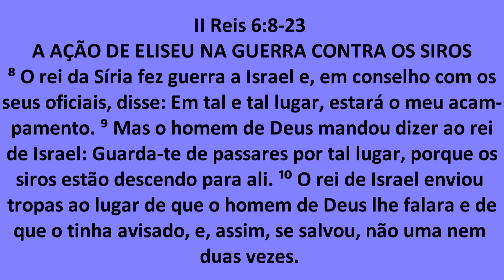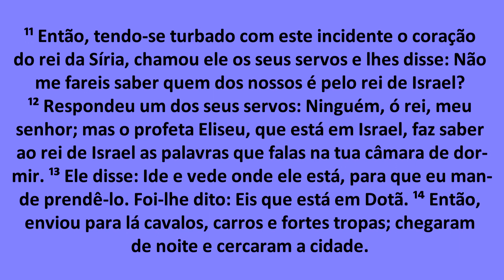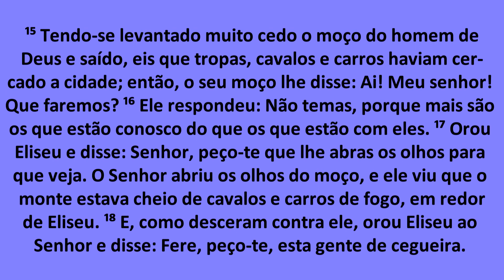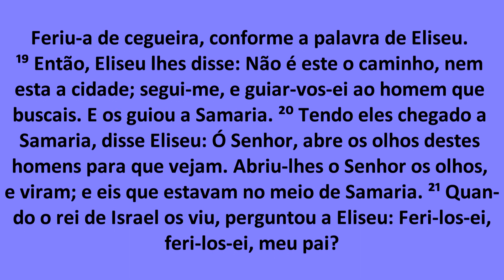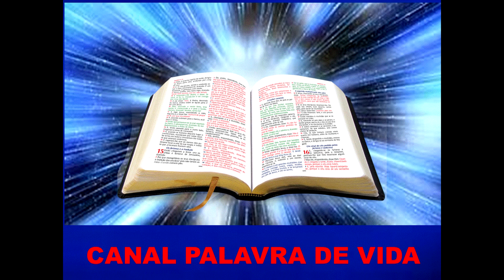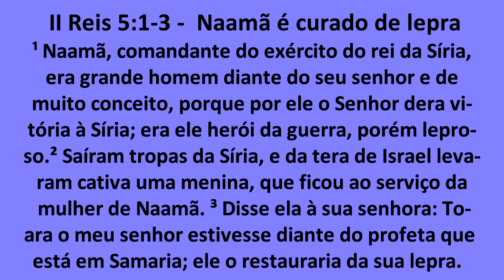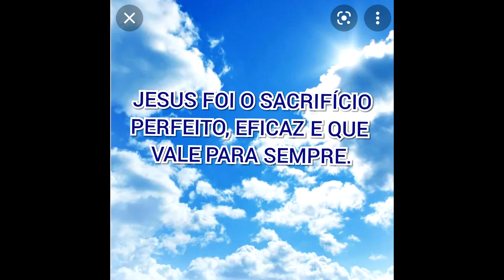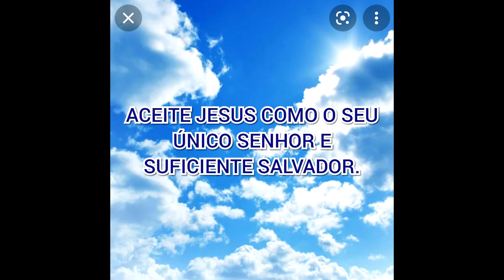MENSAGEM 88 - ELISEU E OS SOLDADOS DA SÍRIA - I REIS 6.8-23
MENSAGEM PREGADA EM 11 DE FEVEREIRO DE 2024

O contexto histórico dessa passagem é o REINO DIVIDIDO. Elias e Eliseu foram profetas do Reino do Norte, formado por dez tribos de Israel.

Compartilhe com irmãos e amigos. Desejo que Deus te abençoe ricamente, em nome de Jesus.